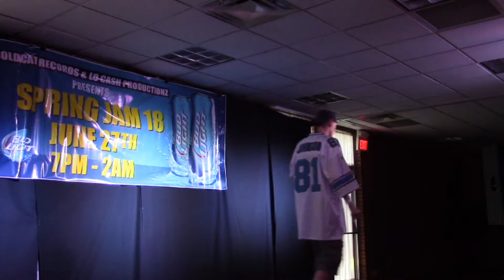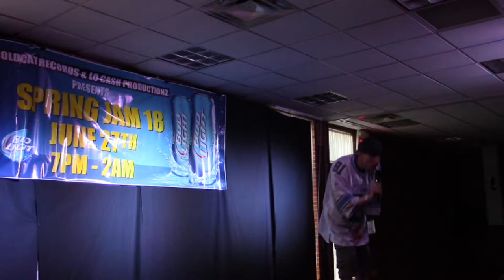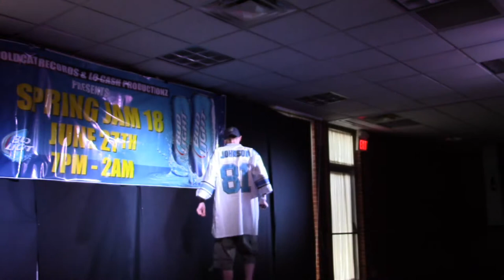World Premiere of Colt Dog performing Live for the 1st time